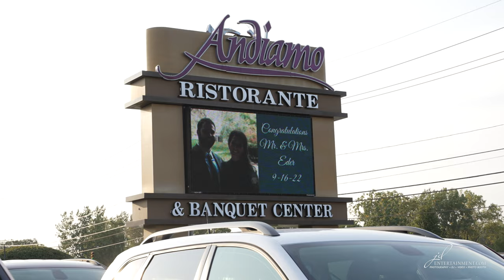09 16 2022 Lisa & Chris Highlight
Lisa & Chris had their beautiful wedding ceremony and reception at Andiamo Italia in Warren Michigan!  JD Entertainment was there to provide DJ & Video services.  Make sure you check out their 1st look and their 1st dance in one of the best weddings videos near Detroit.